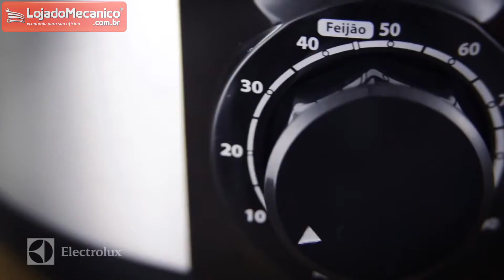Panela de Pressão Elétrica Electrolux 3 Litros 700W - Loja do Mecânico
- Conta com nove dispositivos de segurança:
:: Trava de segurança na tampa
:: Pino de verificação da tampa
:: Dispositivo de trava durante pressurização
:: Cobertura anti-bloqueio da válvula
:: Válvula de alivio de pressão
:: Dispositivo de controle de pressão
:: Dispositivo de alivio de pressão
:: Termostato e fusível térmico foram desenvolvidas para que não haja nenhum risco ou dificuldade na utilização da panela.

- Possui timer de 90 minutos.
- Exclusiva função feijão que prepare seu tipo de feijão preferido com apenas o giro de um botão.
- Capacidade 3 Litros
- Cozinha: Prepare peixes, legumes, arroz, batata, mandioca, aves, sopa, carne bovina, milho, músculo e costel
- Cabo elétrico: Removível
- Coletor de vapor: Sim
- Função Feijão: Sim
- Acabamento: Exterior em aço escovado de fácil limpeza
- Panela antiaderente: Sim
- Frequência: 50-60 Hz
- Super Silenciosa: Sim
- Potência 700 W
- Mantém os alimentos aquecidos: Sim
- Acessórios inclusos: Concha e Copo dosador
- Voltagem: 110V
- Dimensões (LxAxP) 28 x 25 x 28,2 cm

- Garantia: 12 meses (3 meses de garantia legal por lei, contando a partir da data de emissão da Nota Fiscal de Venda e 9 meses de garantia concedido pelo fabricante contra defeito de fabricação)

- Marca: ELECTROLUX